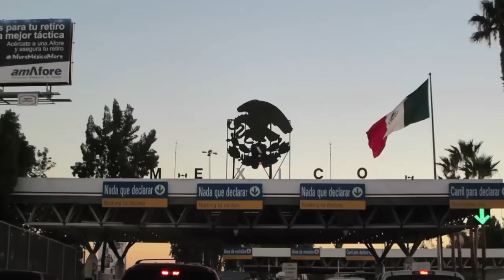PREPARANDONOS PARA EL GRAN DIA (11/07/14)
Nuestro Instagram:
heyitspriguel